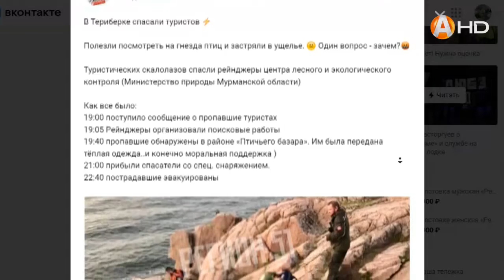В Териберке спасали туристов, которые залезли на отвесную скалу, чтобы поближе рассмотреть гнезда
В Териберке спасали туристов, которые решили залезть на отвесную скалу, чтобы поближе рассмотреть гнезда птиц